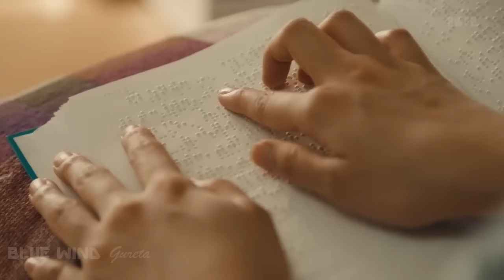斉藤和義 / やさしくなりたい // Kazuyoshi Saito / Yasashikunaritai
映画 きみの瞳が問いかけている から